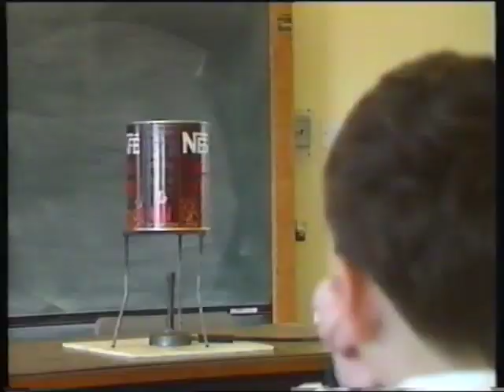Keil School Promo Video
Keil School, Dumbarton - Promotional video filmed 1990/1991